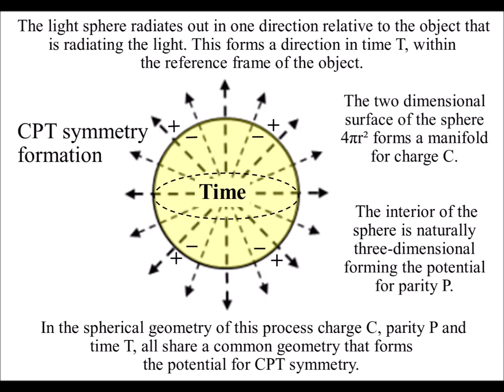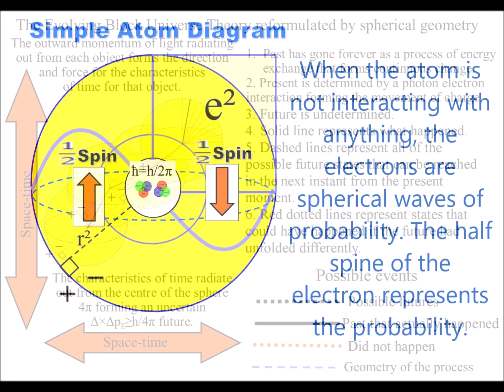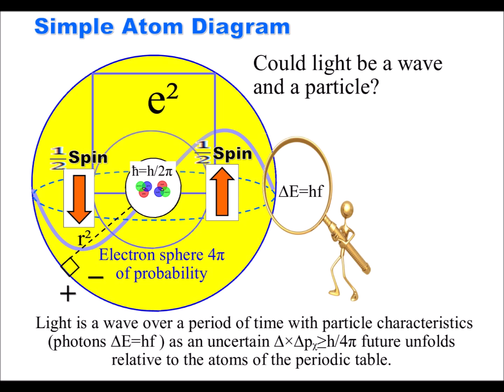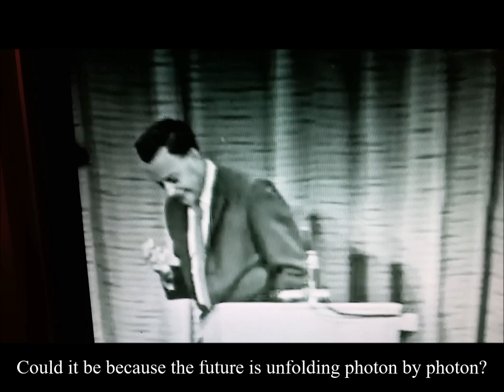Richard Feynman’s “average on a ball” the second derivative as a spherical concept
In this video we have Richard Feynman in 1964 talking about his “average on a ball” concept. This video puts forward the idea that the “average on a ball” concept represents a fundamental geometry that forms the curvature of spacetime and the probabilistic nature of Quantum Mechanics.
Mathematically this gives us a geometric interpretation of the second derivative.
This spherical geometry is not just in electrical charge e² distribution it can also be found in Schrodinger equation Ψ², in the wavefunction potential that tells us the probability amplitude of where a particle is.
Feynman says: “if you want to know what the potential is here, you tell me what it is on the surface of any ball”
If we take Huygens’ Principle that says:
“Every point on a wave front has the potential for a new spherical 4πr² wave”
Each point on the curvature of a Feynman’s ball can represent the potential for a new photon ∆E=hf of energy, a new oscillation or vibration as a probabilistic future unfolds. Light is a spherical wave with particle characteristics when it interacts with the electron probability cloud that surrounds the nucleus of an atom. When this happens, it form a photon electron coupling and our three-dimensional world changes slightly with potential energy exchanging into the kinetic Eₖ=½mv² energy of electrons.
We experience this change from the centre of our own reference frame in the present moment. With a past, that has gone forever and an uncertain future coming into existence photon by photon, moment by moment forming an infinity of possibilities and opportunities.
I have let Richard Feynman have the last word on this video.

In this theory, properties being squared are a sign of spherical 4πr² geometry:

The speed of light is squared c²

The charge of the electron is squared e²

The probability wave function is squared Ψ²

In kinetic energy Eₖ=½mv², velocity is squared v²

Galileo experimentally showed that time is squared t²

Units of acceleration are meters per second squared m/s²